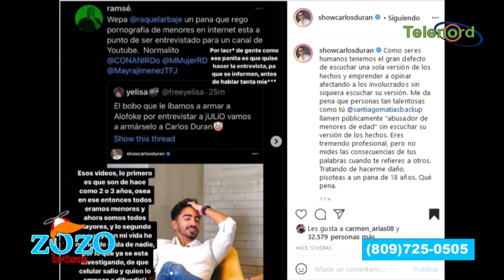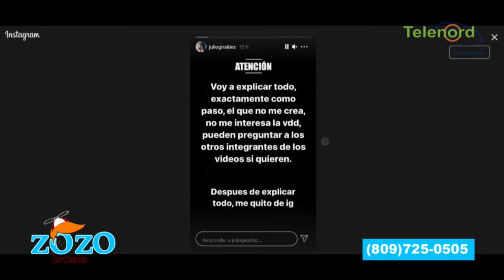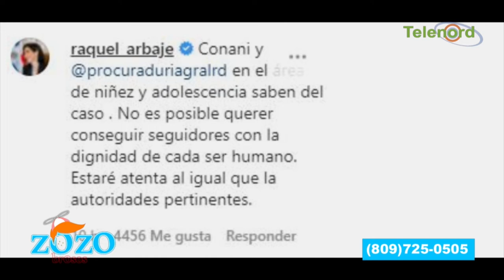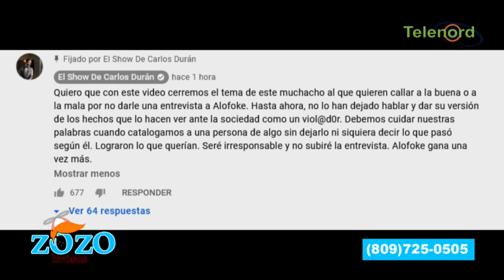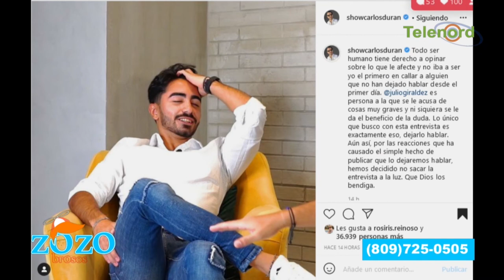Caso de Julio Giraldez sube rivalidad entre Carlos Duran y Alofoke dice Kamila Merejo